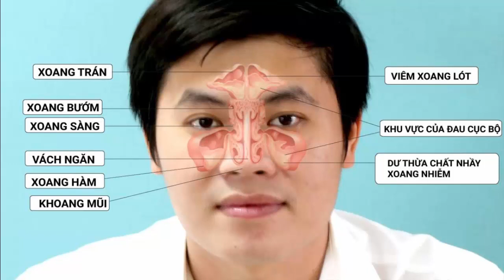Viêm Mũi, Viêm Xoang mãn tính. Làm sao sống khỏe khi thời tiết thay đổi.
Viêm mũi mà không được điều trị kịp thời sẽ dẫn đến viêm xoang. Những biến chứng viêm xoang như thế nào. Viêm xoang được điều trị như thế nào?